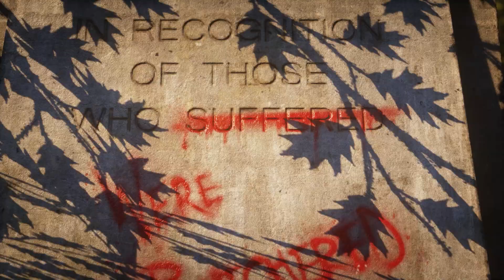Gears 5┃New Ephyra ❤️ ┃Malayalam Walkthrough┃Part 2